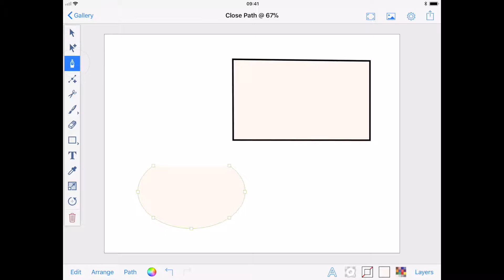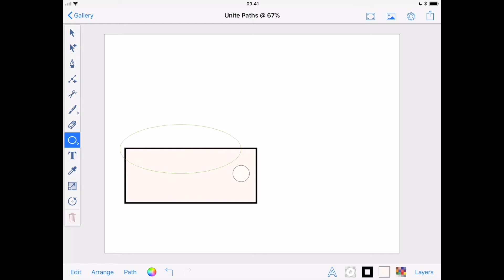Close, Join and Unite Paths in Inkpad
We’ve had a couple of questions about joining and closing vector paths in Inkpad, so please join me as I show the ways you can close, join and unite paths using Inkpad.